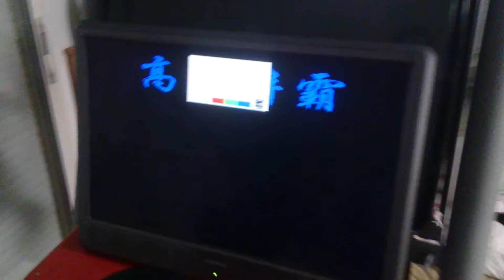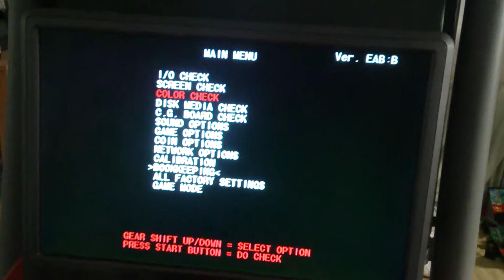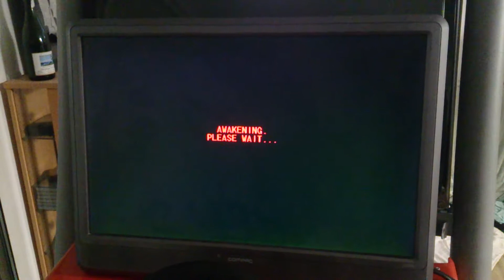La bonne nouvelle du jour